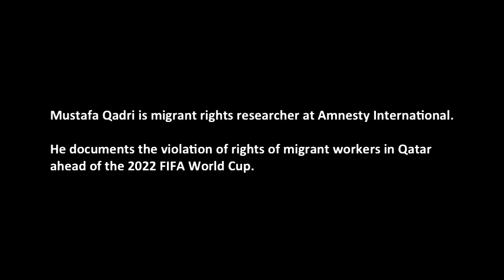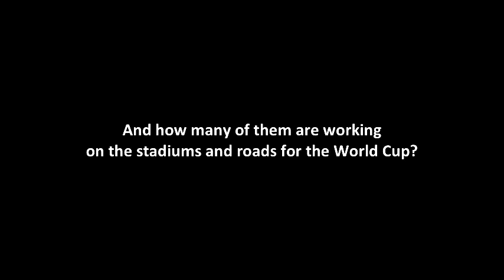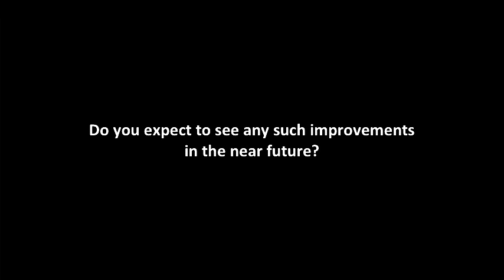World-Talks # Mustafa Qadri